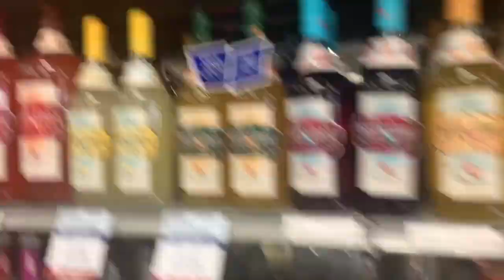MINI BIRTHDAY VLOG!! II BRIANNA RODRIGUEZ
COME SEE SOME STUFF I DID FOR MY 22ND BIRTHDAY!